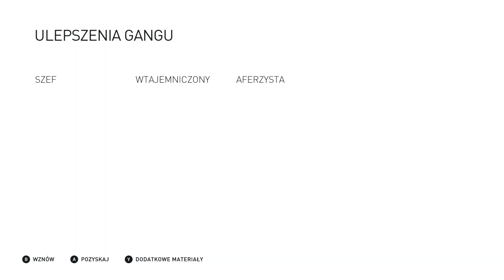Assassin's Creed: Syndicate #12 Tropem prześladowcy PL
Kryjówka w pociągu:
Tropem prześladowcy

Sprzęt: Lenovo Legion Y520: i7-7700HQ, RAM: 16 GB, GTX 1050 Ti 4 GB
Kontroler Xbox One S